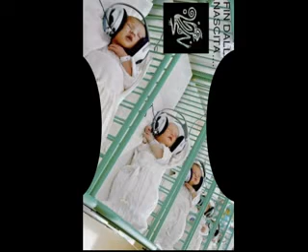we are the monkey 24-04-2003 andrea guccini marco nardoni e roberto francesconi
Grandissima serata Jaiss in tour a Civitavecchia nei primi anni del nuovo millennio in in consolle joy kitikonti  il cacciabombardiere Gabry Fasano  il principe bismark  il marziano riccardo brush mr big ben Andrea Guccini Marco Nardoni e MR corrente elettrica Roberto Francesconi